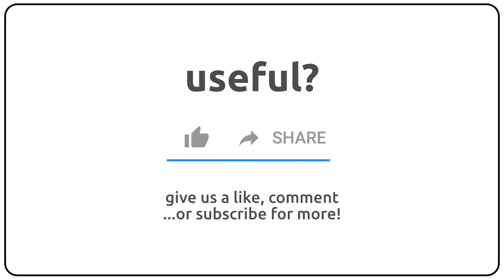How to pronounce Allobroges in english?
How to pronunce Allobroges in english
How to pronunce Allobroges in american accent 🇺🇸?
How to pronunce Allobroges in british accent 🇬🇧?
How to pronunce Allobroges in australian accent 🇦🇺?

Como se dice Allobroges en ingles?
Como se pronuncia Allobroges en ingles?